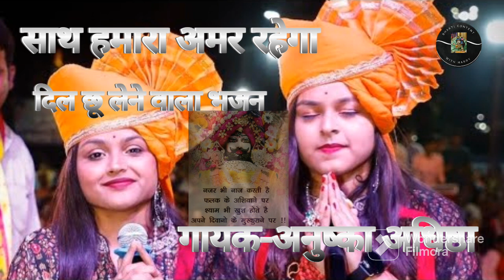Saath hamara amar rahega||Singer-Anushka Adhishtha